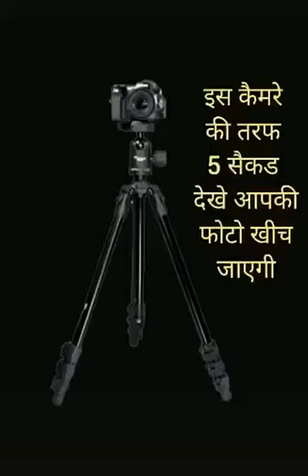Fauran photo ke liye japani camera